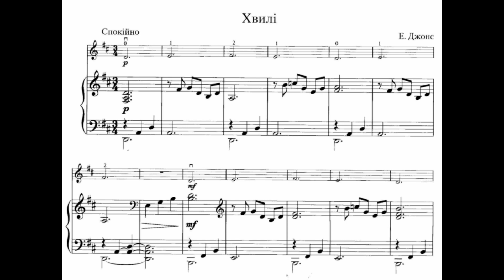Ernest Jones "Waves" piano part. Эрнест Джонс "Волны". Партия фортепиано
Эрнест Джонс "Волны". Партия фортепиано для домашнего разучивания. Видеоаккомпанемент